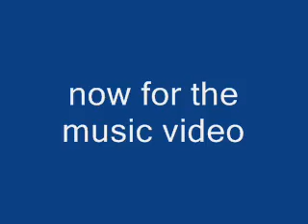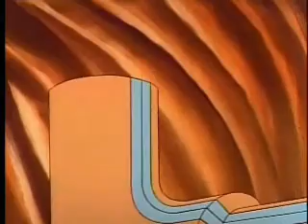youtubepoop chowder invites mario to eat burple nurples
i do not own chowder specialy mario a poop is funnier than a flagpoled video of super mario 64